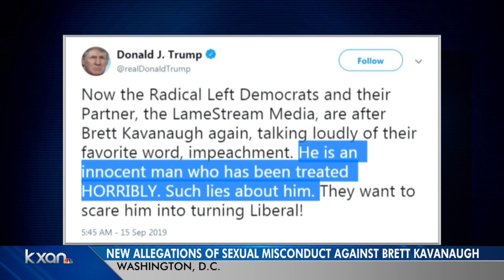Dem presidential candidates call for Kavanaugh’s impeachment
Several Democratic presidential candidates have lined up to call for the impeachment of Supreme Court Justice Brett Kavanaugh in the face of a new, uninvestigated allegation of sexual impropriety when he was in college.